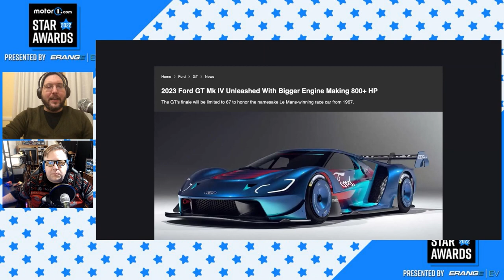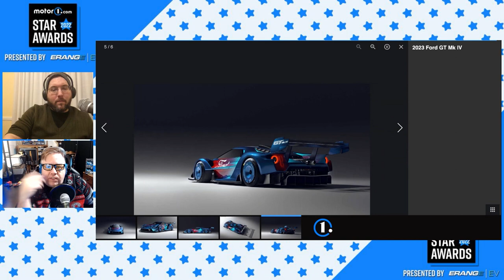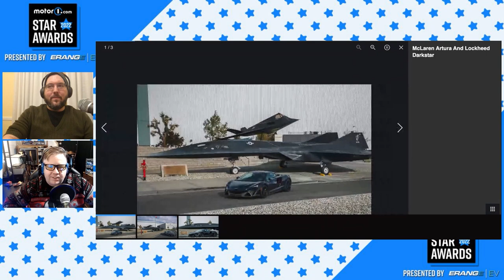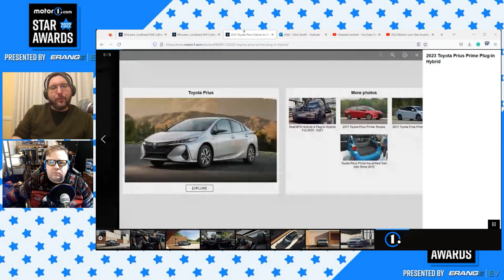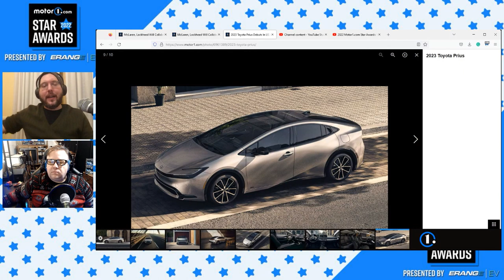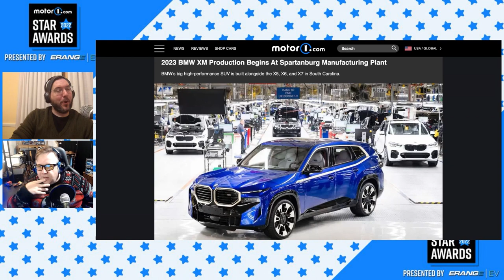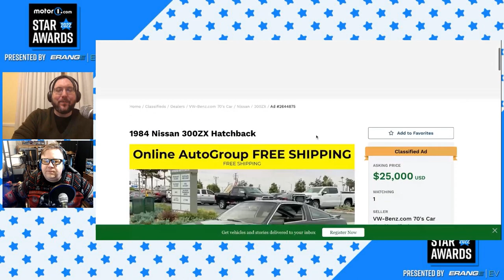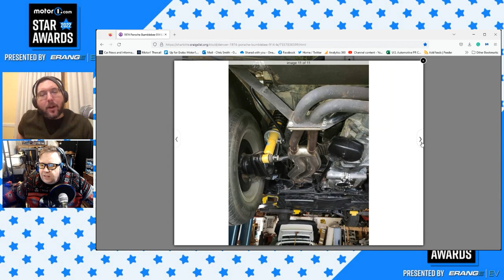2023 Ford GT Mk IV, Prius Pricing, McLaren/Lockheed Collab: RAC #103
The track-only Ford GT Mk IV marks the end of the current-generation supercar, packing over 800 horsepower.  McLaren announces a partnership with the aeronautical wizards at Lockheed Martin Skunk Works. Toyota announces pricing for the 2023 Prius.  And a cheap car challenge has Bruce and Smith “giving” each other cool cars for the holidays.